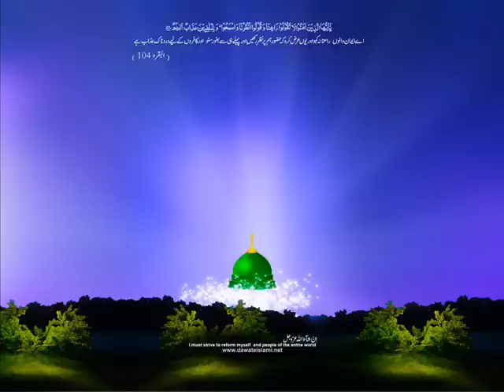Mijja Pyara Moula Memon Naat By Hafiz Bilal Qadri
Alhaaj Hafiz Muhammad Bilal Qadri Barkati (Noor Masjid) Reciting Naat In Album
Mera Sab Kuch Aap Par Qurban Ya Rasool ALLAH - Album 2008